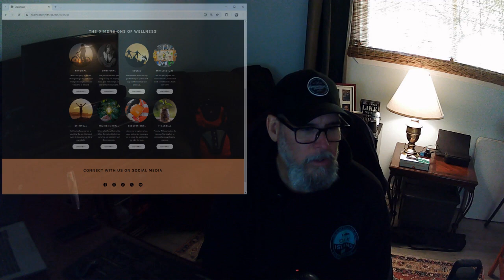BROKE EVEN | JASE'S HEALTH & WELLNESS JOURNEY WEEK 13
Week 13 is in the books! The month of June is in the books! Zero weight loss but also zero weight gain for the month of June. Put in lots of effort for June and saw better conditioning and increased strength. Had a hard time staying a calorie deficit but I will correct that for July and hope to get another 10 pounds off and look to asses my weight after that!

Come follow Heathen Army Fitness on Social Media!